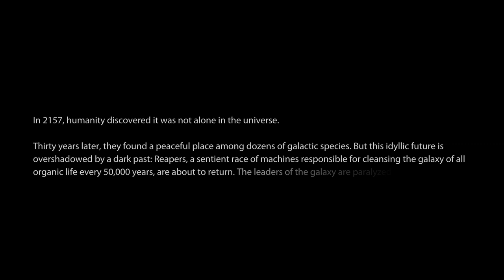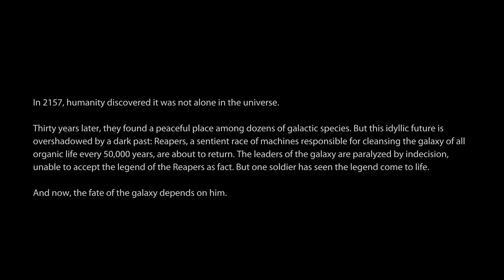The Reapers Are Here: Mass Effect 3 Legendary Edition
Months after the fall of the collectors shepherd had to return to Earth and face the consequences of his actions. Though he shouldn't have gotten quite so comfortable because The Reapers are here and they've brought war with them